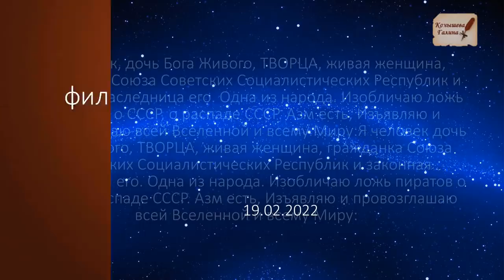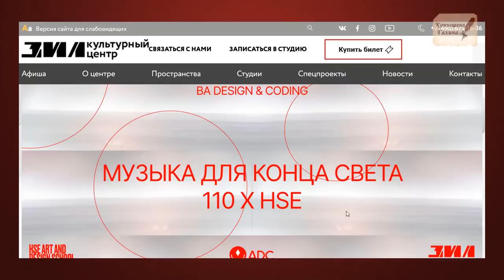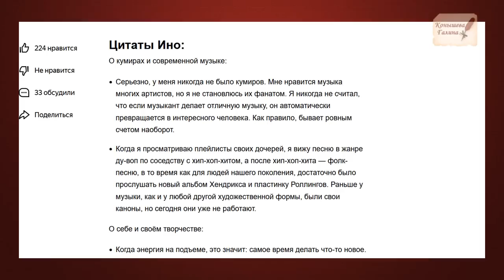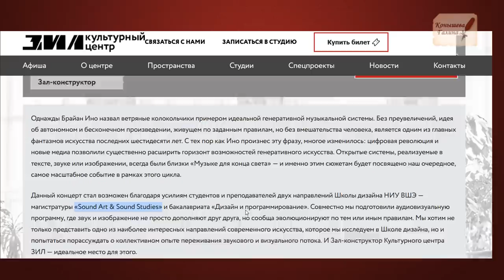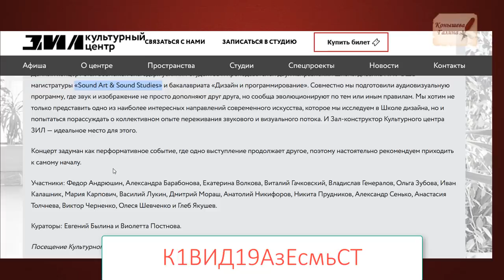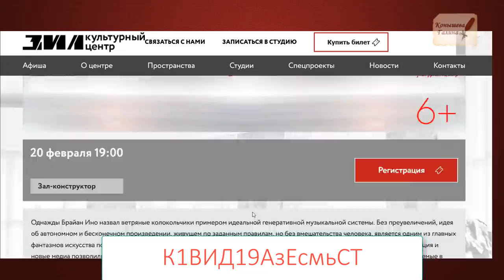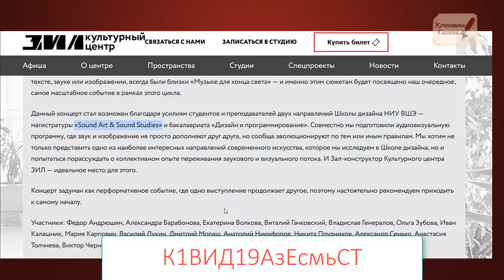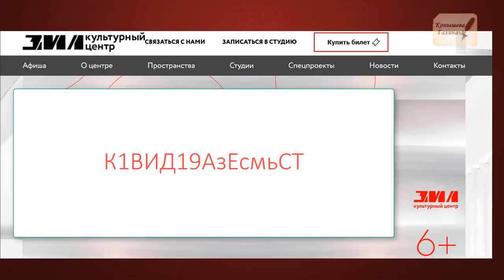Новый ритуал"Музыка конца Света"20.02.2022 Безакцепта.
Еще один ритуальчик планируют провести ВШЭ в ДК ЗИЛ 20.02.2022. Британский музыкант ИНО ( Иной) со своим новым направлением музыки. Трансовый опыт зрителей в обволакивающей музыке и потоке образов, по теме Конца Света. Очень мило,, как обычно.
Поддержать автора канала карта сбербанка 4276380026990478